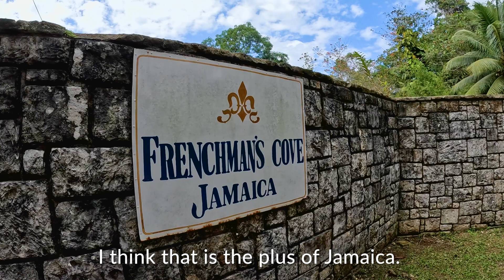63 BBQ Only Girls Jamaica episódio 3